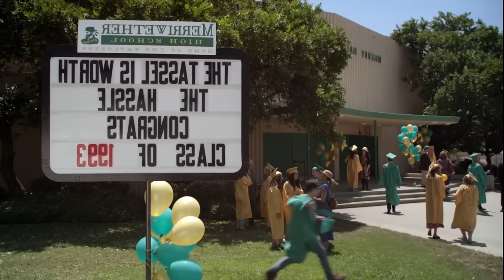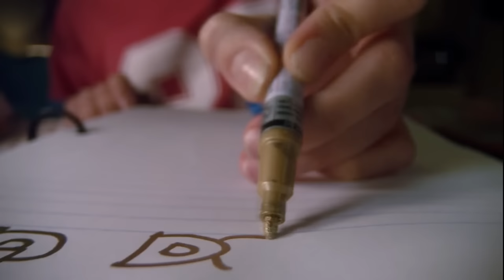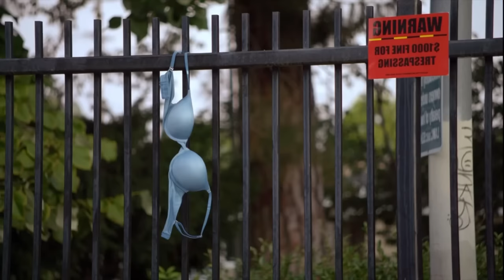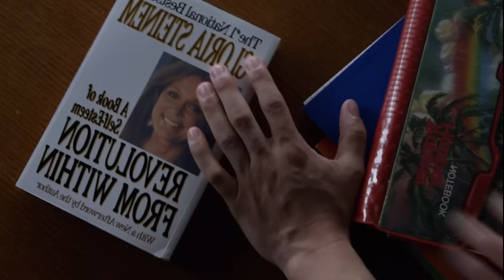Girl Tries To Lose Her Innocence No Matter What It Takes || Rdx Rohan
The To Do List (2013) Movie Explained In Hindi || Rdx Rohan

Story Line : After her high school graduation, valedictorian Brandy Klark realizes she's about to go to college with little to no experience with guys. So, the teen decides to ask her older sister Amber for advice on how to speedrun through the necessary intimate acts during the summer. She makes a list of everything she plans to accomplish for the next few weeks, and hopes she'll garner enough experience to finally sleep with her crush Rusty Waters. However, Brandy's determination to reach her goal leads to her neglecting the most important people in her life.